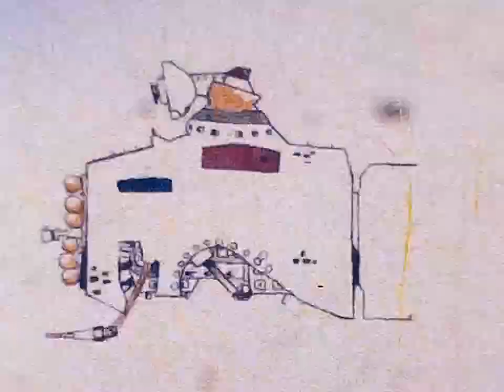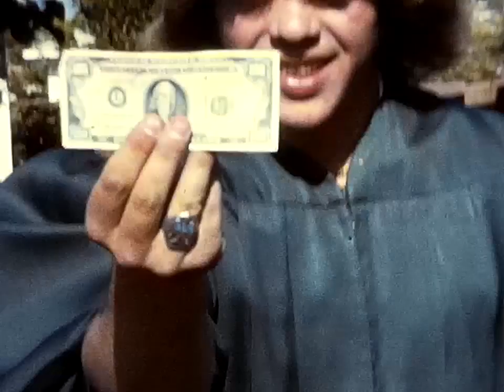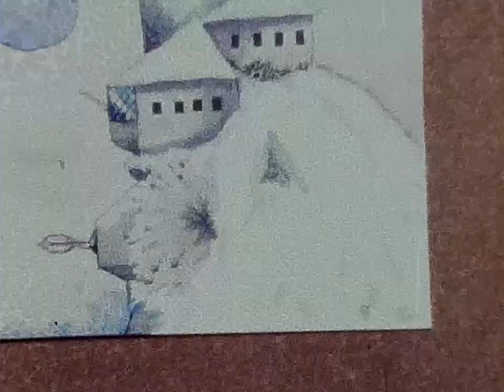Walters home movie memories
Enjoy the Walters' family home movie memories.